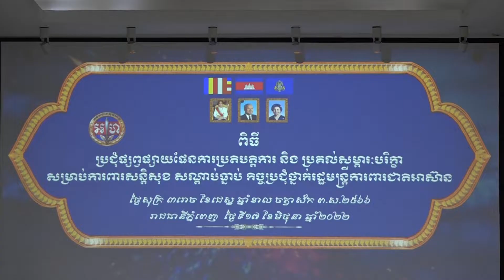លោកឧត្តមសេនីយ៍ឯក រ័ត្ន ស៊្រាង បើកកិច្ចប្រជុំត្រួតពិនិត្យ ផ្សព្វផ្សាយផែនការប្រត្តិបត្តិការ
លោកឧត្តមសេនីយ៍ឯក រ័ត្ន ស៊្រាង បើកកិច្ចប្រជុំត្រួតពិនិត្យ ផ្សព្វផ្សាយផែនការប្រត្តិបត្តិការ និងប្រគល់សម្ភារៈបរិក្ខា ត្រៀមការពារសន្តិសុខ សណ្តាប់ធ្នាប់ ក្នុងកិច្ចប្រជុំថ្នាក់រដ្ឋមន្ត្រីការពារជាតិអាស៊ាន!

នារសៀលថ្ងៃទី១៧ ខែមិថុនា ឆ្នាំ២០២២ នៅបញ្ជាការដ្ឋានកងរាជអាវុធហត្ថរាជធានីភ្នំពេញ លោកឧត្តមសេនីយ៍ឯក រ័ត្ន ស្រ៊ាង មេបញ្ជាការរង កងរាជអាវុធហត្ថលើផ្ទៃប្រទេស ជាមេបញ្ជាការកងរាជអាវុធហត្ថរាជធានីភ្នំពេញ បានបើកកិច្ចប្រជុំ ត្រួតពិនិត្យ ផ្សព្វផ្សាយផែនការ និងប្រគល់សម្ភារៈបរិក្ខា ត្រៀមការពារសន្តិសុខ សណ្តាប់ធ្នាប់ កិច្ចប្រជុំថ្នាក់រដ្ឋមន្ត្រីការពារជាតិអាស៊ាន ដែលនឹងប្រព្រឹត្តទៅនៅថ្ងៃទី២១-២២ ខែមិថុនា ឆ្នាំ២០២២ ខាងមុខនេះ។

លោកឧត្តមសេនីយ៍ឯក រ័ត្ន ស្រ៊ាង បានមានប្រសាសន៍ថា ដោយអនុវត្តតាមការណែនាំ របស់លោកនាយឧត្តមសេនីយ៍ សៅ សុខា អគ្គមេបញ្ជាការរង កងយោធពលខេមរភូមិន្ទ មេបញ្ជាការ កងរាជអាវុធហត្ថលើផ្ទៃប្រទេស ជាប្រធានអនុគណៈកម្មការសន្តិសុខ សណ្តាប់ធ្នាប់ និងសង្គ្រោះបន្ទាន់ នៃគណៈកម្មការ ADMM ២០២២ នាយ នាយរងអាវុធហត្ថរាជធានីភ្នំពេញទាំងអស់ ត្រូវបង្កើនការយកចិត្តទុកដាក់ឲ្យបានខ្ពស់បំផុត ក្នុងកិច្ចការពារសុវត្ថិភាព សន្តិសុខ សណ្តាប់ធ្នាប់ ជូនដល់គណៈប្រតិភូរដ្ឋមន្ត្រីការពារជាតិអាស៊ាន នាពេលខាងមុខនេះឲ្យបានល្អ ហើយនៅថ្ងៃនេះលោកសូមបំពាក់ជូន នូវសម្ភារៈ បរិក្ខាថ្មីបន្ថែម រួមមានអាវចាំងពន្លឺ ខ្សែក្រវ៉ាត់ ស្បែកជើង មួកប៉េរ៉េ មួកម៉ូតូ ជូនដល់បងប្អូន ដើម្បីត្រៀមប្រើប្រាស់ក្នុងបេសកកម្មរបស់ខ្លួន ឲ្យមានការឯកភាពគ្នា ប្រកបដោយវិន័យសណ្តាប់ធ្នាប់៕